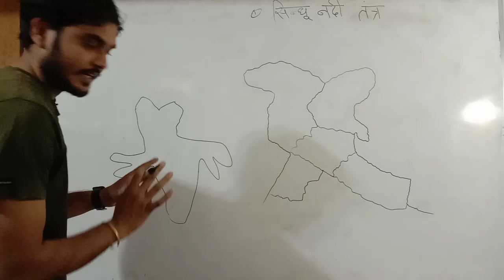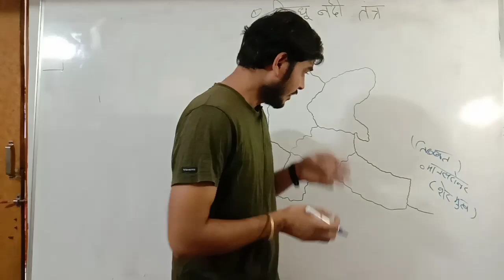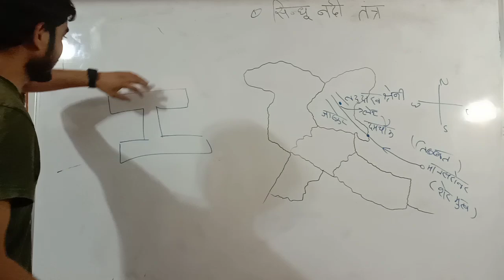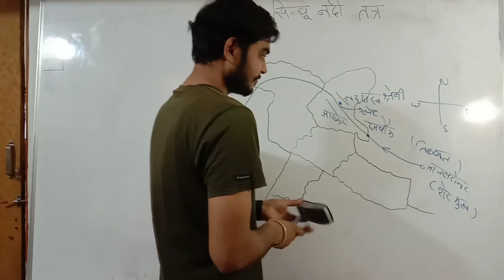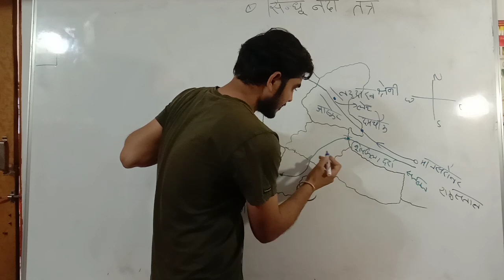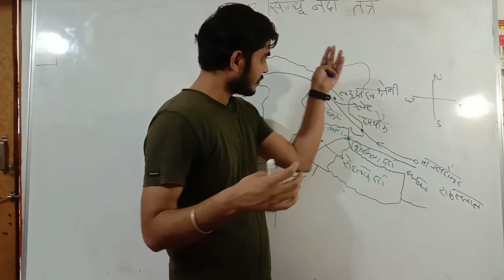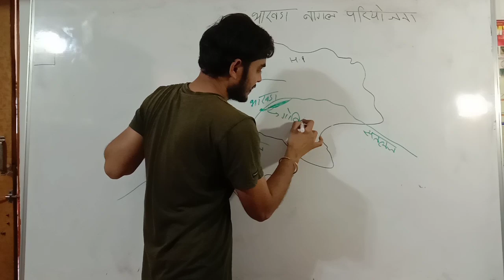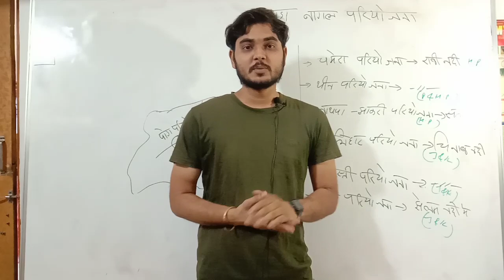भारत की नदियां पार्ट 1 ||सिंधु नदी तंत्र || Indus River System by Bhupendra Mishra||रावी,व्यास,सतलज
सिंधु नदी का उद्गम मानसरोवर झील के निकट तिब्बत में है। पश्चिम  की ओर बहती हुई यह नदी भारत में  लद्दाख  से प्रवेश करती है। इस भाग में यह एक बहुत ही सुंदर दर्शनीय गार्ज का निर्माण करती है। इस क्षेत्र में बहुत-सी सहायक नदियाँ जैसे - जास्कर, नूबरा, श्योक तथा हुंजा इस नदी में मिलती हैं। सिंधु नदी बलूचिस्तान तथा गिलगित से बहते हुए अटक में पर्वतीय क्षेत्र से बाहर निकलती है। सतलुज, ब्यास, रावी, चेनाब तथा झेलम आपस में मिलकर पाकिस्तान में मिठानकोट के पास सिंधु नदी में मिल जाती हैं। इसके बाद यह नदी दक्षिण की तरफ बहती है तथा अंत में कराची से पूर्व की ओर अरब सागर में मिल जाती है। सिंधु नदी के मैदान का ढाल बहुत धीमा है।

अगर आप कुछ खरीदना चाहते है तो AMAZON में ये मिल जायेगा

MY TRIPORT

MY PHONE

MY LAPTOP

CGPSC BOOK

CGVYAPAM BOOK

मेरे YOU TUBE के प्लेलिस्ट